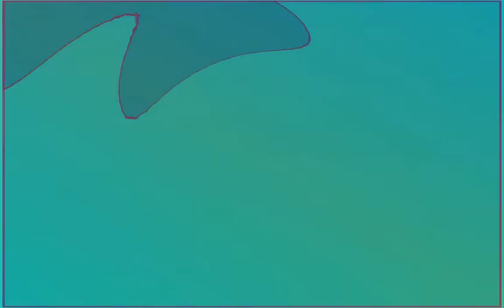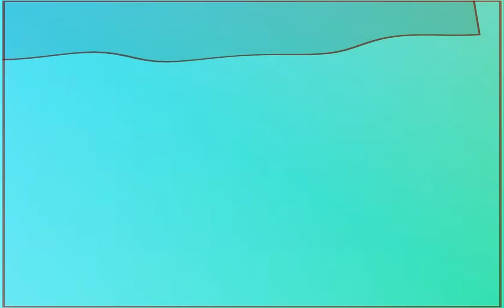Mark Wirtz - Chinese Chequers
Why isn't this in youtube? Such a feelgood choon. Oh well, it's here now.

Mark Wirtz
The Go-Go Music of Mark Wirtz, His Orchestra & Chorus [1997]